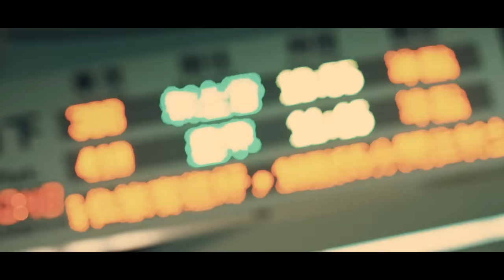陳昇 Bobby Chen【她的每一天】Official Music Video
【ROCK HDMV】

每一天我在夜裡問自己 你究竟過得好不好
你知道 人們習慣了漂泊以後 就不愛家鄉的草原

在時間從不停下腳步的日子裡，有些人遠離了家鄉，有人駐守在原地，從家這棵大樹枝幹分散出去的每一個人，願你們，都要過好每一天。
任歲月靜淌，任時光荏苒，任兩地別離，思念，仍將生命彼此緊繫一起。

她的每一天
詞曲：陳昇
導演：陳昇

以為那些逝去的過去 說起來也沒有什麼特別的意義
到頭來像陷在泥沼裡 回首從前不容易
其實人們經常找一個人來辜負自己
像燈柱下的飛蛾 盤旋著摸索
以為你已經走了很遠 卻經常又想起了原點
草原上的微風 無語地細說著從前
其實沒有什麼不好 也沒有什麼特別地好
春天不認識秋天 沒有人應該計較

每一天你我在夜裡問自己 我究竟過得好不好
你知道人們習慣了漂泊以後 都忘了家鄉的草原

原以為那些編織的夢想 都可以一一地實現
孩子們在真言裡成長 像狂暴雨中的小花
小花兒芬芳 守住一生一世的自然
南方揚起星斗 閃耀著迷人的慾望
以為那些逝去的過去 說起來沒有什麼特別
你發現沒有什麼不老 也沒有什麼還年少
陰天過後依然是晴天 突然有點苦笑

每一天如果都是藍天 這樣到底是好不好
你知道人們愛上憂鬱的藍天
就不愛平淡的草原
你知道人們習慣了漂泊以後 就不愛家鄉的草原

woo…woo...
你要過好 每一天

Song Credit |
編曲&吉它：范君豪
低音大提琴：李禮勇

MV staff |
演出 陳志根、陳耘、陳柔
製片 蔡欣甫
攝影師 順
跟焦師 陳貞文
攝影助理 鄭傑中
空拍攝影 吳志忠
美術 王敬捷
梳化 王嬿琇
剪接師 小劉
調光師 李芷璇